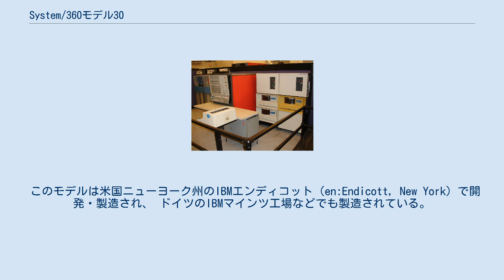System/360モデル30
米国のコンピュータ歴史博物館にあるSystem/360モデル30 System/360モデル30（システムさんろくまるモデル30、英語: IBM System/360 Model 30）はIBM社のメインフレーム・System/360コンピューター・ファミリーの小型機種で、1964年4月に発表され、1965年に出荷が始まった。
 初期のモデル30システムは次のような周辺装置から選べる構成であった。
 IBM 1400シリーズ互換機能ハードウェアと互換機能サポート・ソフトウェアを利用して、IBM 1401/1440/1460コンピュータのソフトウェア・プログラムを多少の変更またが無変更で動かすことができるようなエミュレーター機能を付加機能として利用できるようになっていた。
 System/360モデル30のオペレーティングシステムは大部分がDOS/360を利用した。
 このモデルは米国ニューヨーク州のIBMエンディコット（en:Endicott, New York）で開発・製造され、 ドイツのIBMマインツ工場などでも製造されている。
日本でも、おもに外国企業の日本子会社でIBM 1401システム（COBOL言語を使用）の上位移行システムとして使われていた。
 ^ IBM System/360 Model 30 ^ IBM DOS/360 1401/1440/1460 Emulator Programs: Compatibility Support/30 & /40 (IBM Systems Reference Library C27-6940) ^ Endicott Chronology